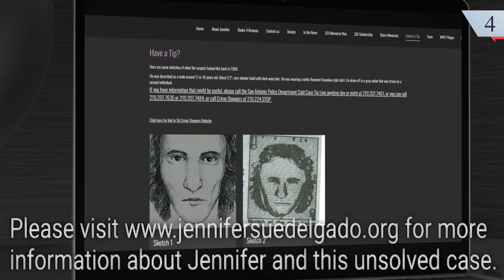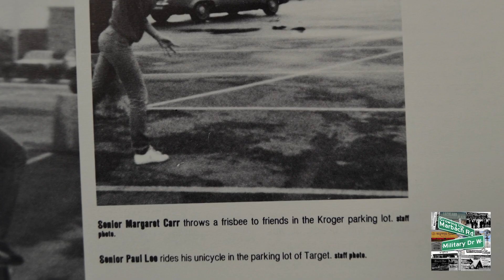Growing Up Marbach - HEB Marbach - Episode 7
In this episode we take a look at the history of the Marbach Road HEB #27

Growing Up Market is brought to you by The Jennifer Sue Delgado Memorial Foundation. to donate and support local education for students all in honor of a little girl that was murdered in San Antonio in 1988. Her killer has never been caught.